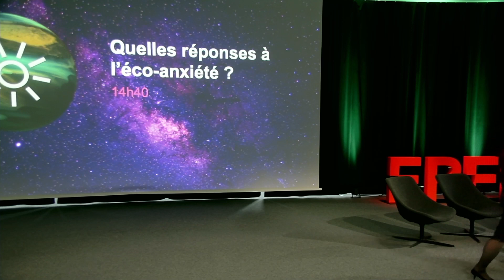Quelles réponses à l’éco-anxiété ? | PO2023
Portes Ouvertes de l'EPFL 2023

Table ronde
"Quelles réponses à l’éco-anxiété ?"
Intervenant·es :
Séverine Cesalli (Consultation Eole)
Marion Chaygneaud-Dupuy
Xavier Gravend-Tirole (EPFL)
Kathryn Hess (EPFL)
Victor Rey (UNIL)

Modératrice : Corinne Feuz (EPFL)